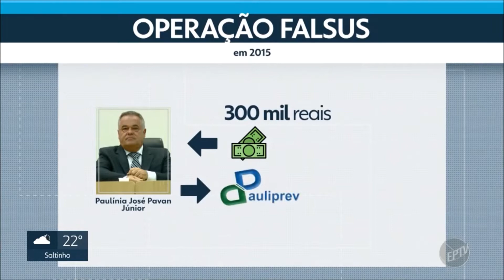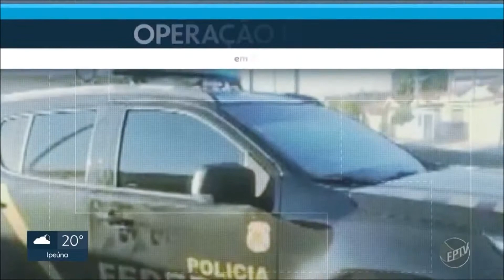Jornal da EPTV 2ª Edição CampinasPiracicaba Operação da PF apura esquema de corrupção em Institut